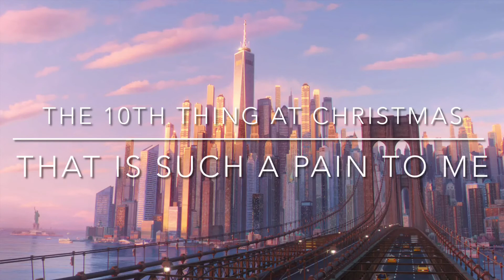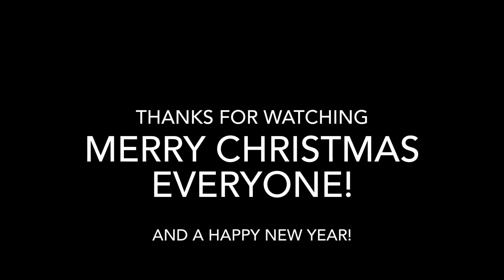The 12 Pains of Christmas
The pets sing the Twelve Pains of Christmas. I hope you all have a wonderful holiday and I will see you next year… quite literally actually.

Song - 12 Pains of Christmas by Bob Rivers